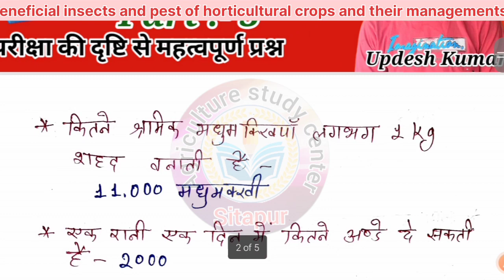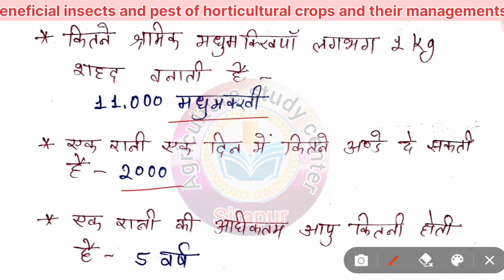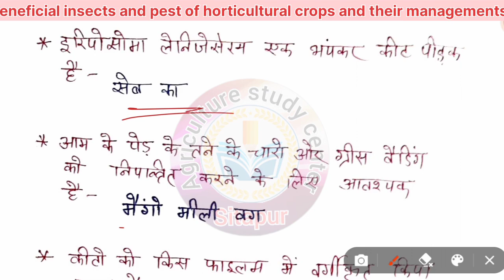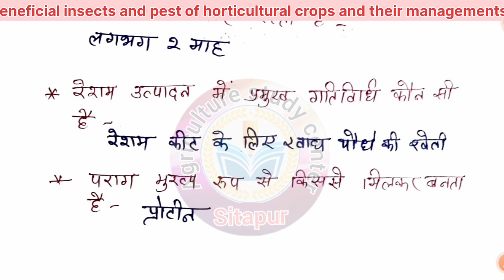Beneficial insects and pest of horticultural crops and their managements part 3 ll BscAG 6th sem.